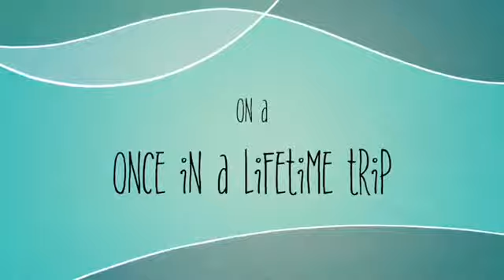Pokhara - Ramailo l Yurisha l Family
Hello everyone it's me Yurisha from LONDON Thanks to my MAMA(Maternal Uncle) for sweet momoriable Video for me .
(y)